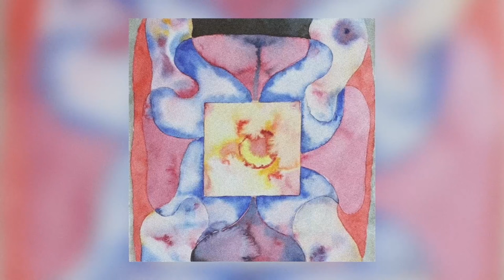Prins Emanuel - Västan Vind - s0768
The first taste of Prins Emanuel’s forthcoming Diagonal Musik II has landed.

is an organic, gauzy composition that sits between post-minimalism, IDM, and experimental folk. Textured melodic loops are layered with subtle electronic elements to create a liminal feel of lost emotion, blooming and deepening in warm surges.

Quoting Simon Eliasson, the LP will see “composer Prins Emanuel in full bloom as he turns head deep into the techniques he established on the preceding outing of Diagonal Musik.” Album release November 3rd.